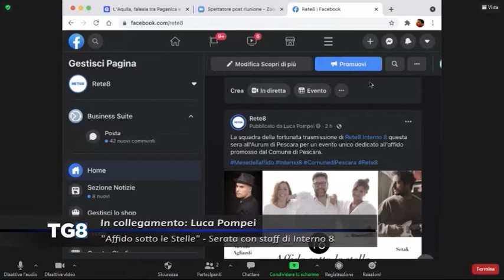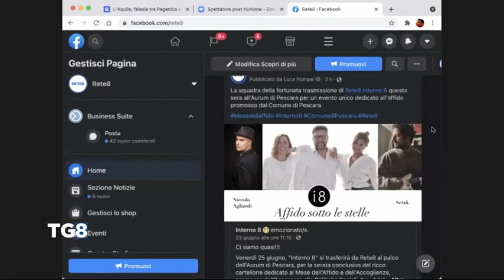Affido sotto le Stelle” - Serata con lo staff di Interno 8